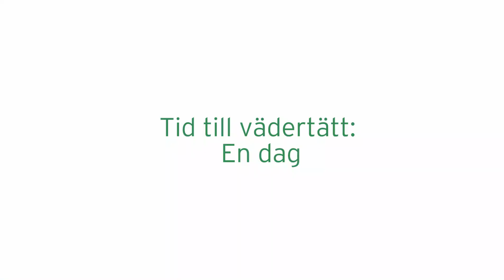Montage Derome Plusshus - kvarteret Rinken i Mariefred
På en dag monterades ett flerbostadshus med två våningar. Tid till vädertätt är en dag.